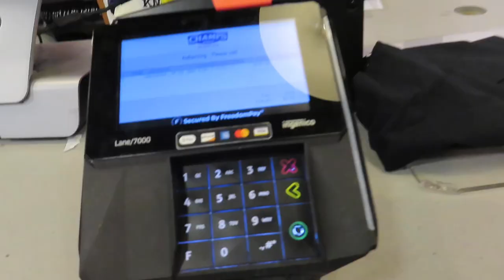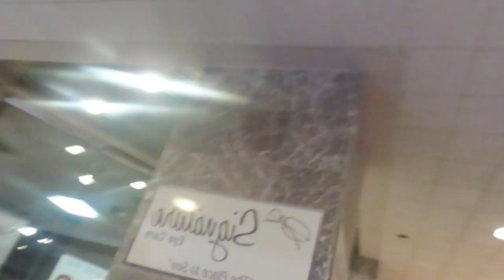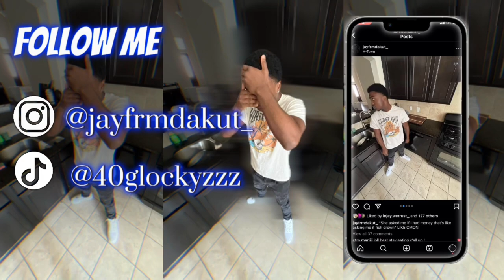I BOUGHT THE PALOMINO 3’s !!!